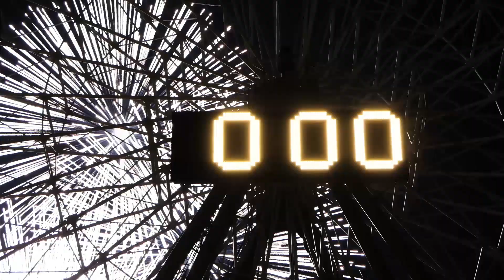ナガシマ カウントダウン＆ニューイヤーズパーティー2020開催！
NAGASHIMA COUNTDOWN & NEW YEAR'S PARTY開催。
年越しというスペシャルな時間をナガシマスパーランドで！